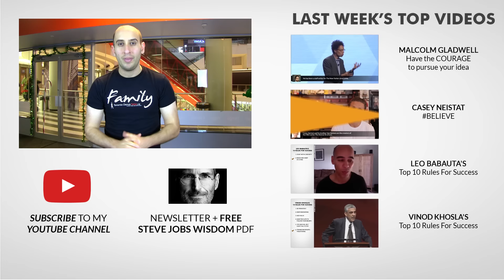Don't STOP - Tyler Perry (@tylerperry)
Good morning BelieveNation! Today's message is don't stop. Over to you Tyler Perry.

He's an American actor, filmmaker, television producer and songwriter, specializing in the gospel genre.

He wrote and produced many stage plays during the 1990s and early 2000s.

In 2011, Forbes named him the highest paid man in entertainment; he earned US$130 million between May 2010 and 2011.

bodacias402 :
Tyler Perry?